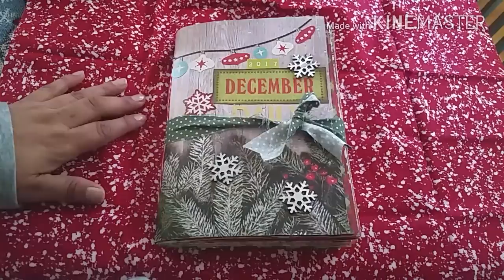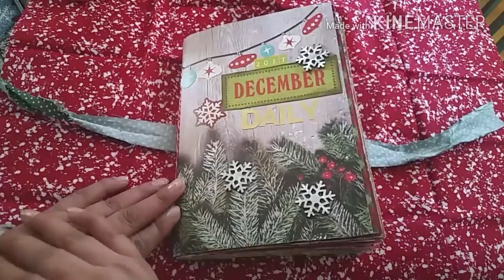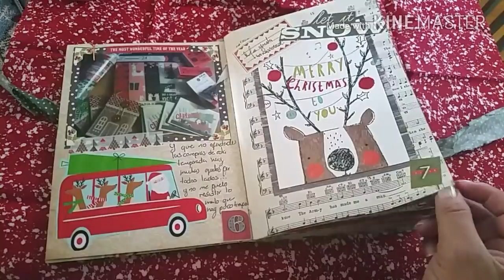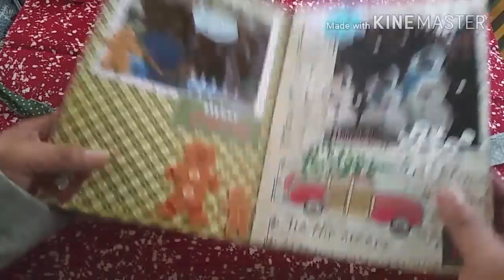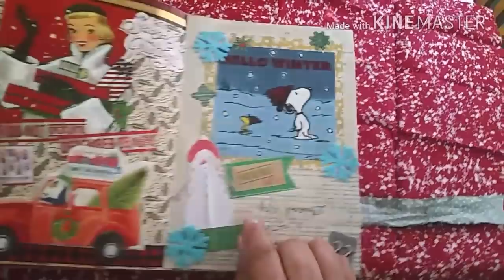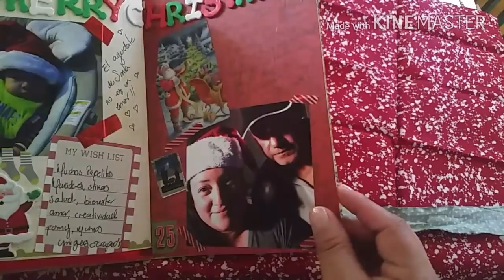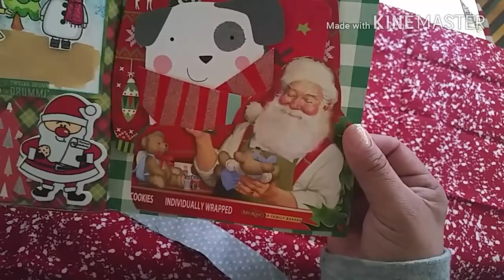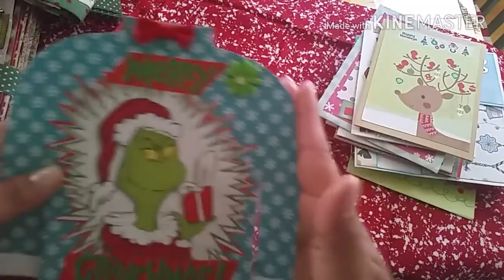December Daily terminadoo!!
Muchas gracias por seguir en este canal, gracias por su tiempo al verme y escucharme lo hago con gusto .
Tube unos días muy pesados pero espero que ya todo se normalice poco a poco .
Las invito a otro año más conmigo en este canal que gracias a ustedes va creciendo por eso muchas gracias. Que disfruten de mi proyecto y que realicen tambien el suyo no es facil pero no imposible asi k animo a terminar sus projectos.

Las invito a instagram Momentos de scrap
Y fanpage Momentos de scrap